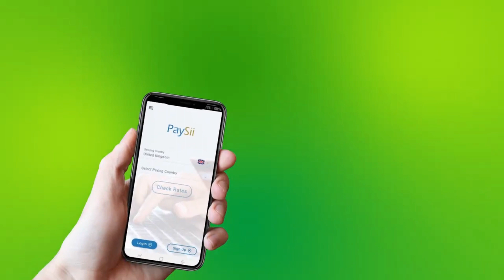MAGAALADA GARACAD EE GOBOLKA MUDUG OO LAGA DAAHFURAY QORSHE LOOGU SAMAYNAYO TOBBALAYN